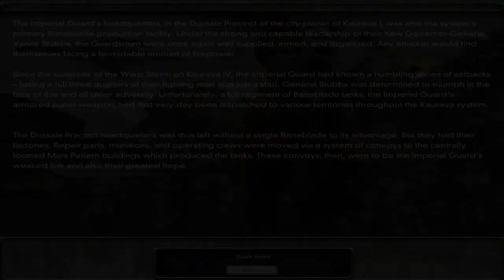Warhammer 40k DoW | Kampania #12